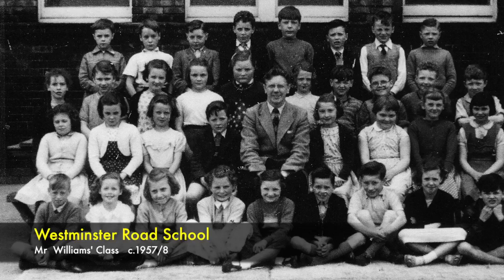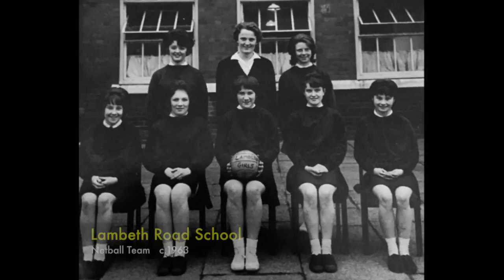My Liverpool Home, Kirkdale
I have always been proud of the fact that I was born and grew up in Liverpool. Throughout much of the city's history it has been great for many different reasons.

I was born in Liverpool not long after the Second World War, and grew up there during the 1950's and 60's. The city was vibrant! It was alive, bustling and full of purpose. People were great communicators - everybody had opinions! They joked, argued, told stories, and found any excuse to celebrate.

The sense of community and identity across Liverpool was deep and powerful. The city almost thought of itself as a state in its own right: 'The Peoples' Republic of Liverpool'!

Things started to change when the town planners rolled up their sleeves. Some of the changes they brought in were positive, whilst others were disastrous! The planners succeeded where the Luftwaffe had failed! They not only destroyed thousands of buildings - many of which where perfectly sound - but they wiped out entire communities! With a little more thought and imagination things could have been very different.

I decided, before the bulldozers moved in, to photograph parts of my neighbourhood and have used them in this little video. I took others from my family album and several from some dear old friends. I hope you like them.